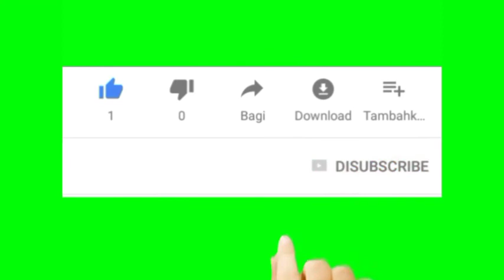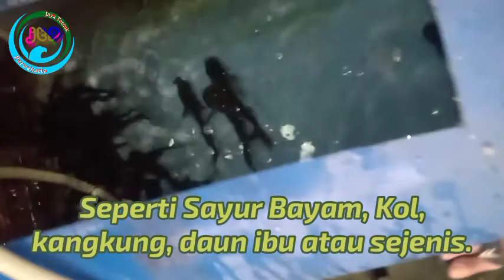Kalau mau ikan Patin besar merata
Sortir ikan patin